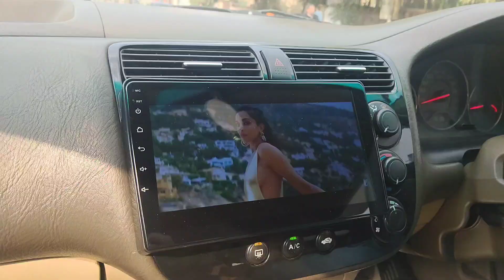DATA DARBAR VLOG